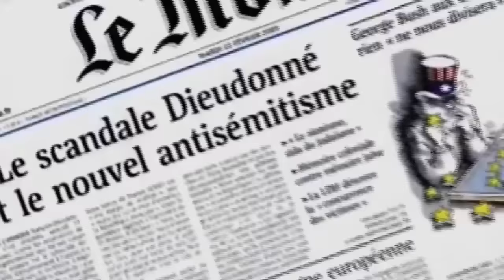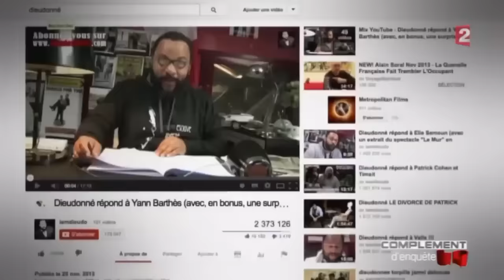Dieudonné En paix Spectacle complet